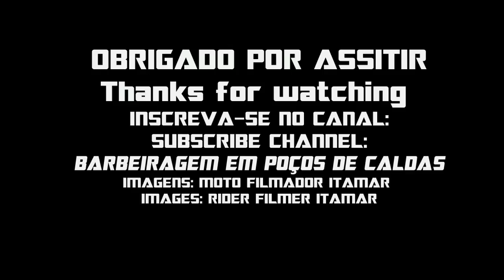MENINO RINDO DO DISCURSO ATRAPALHADO DA DILMA ESTOCANDO VENTO GORDO RINDO DA DILMA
SAINDO DA BALADA??? PRECISA DE TRANSPORTE ??? COM O CUPOM " 2020 " atenção este cupom é valido até o dia 16/02/2020 às 8hs

▬▬▬▬▬▬▬▬▬▬▬▬▬▬▬▬▬ஜ۩۞۩ஜ▬▬▬▬▬▬▬▬▬▬▬▬▬▬▬
▬▬▬▬▬▬▬▬▬▬▬▬▬▬▬▬▬ஜ۩۞۩ஜ▬▬▬▬▬▬▬▬▬▬▬▬▬▬▬
Entre no grupo do Facebook, participe e divulgue o seu canal:

▬▬▬▬▬▬▬▬▬▬▬ஜ ۩۞۩ ஜ▬▬▬▬▬▬▬▬▬▬▬▬▬
▓▓▓▒▒▒░░░ CANAIS QUE EU ASSISTO ░░░▒▒▒▓▓▓
▬▬▬▬▬▬▬▬▬▬▬ஜ ۩۞۩ ஜ▬▬▬▬▬▬▬▬▬▬▬▬▬

OBRIGADO POR VISITAR MEU CANAL
MÚSICAS: THE XX INTRO, BULLET TRAIN, DUTTY VIBE TRACKS